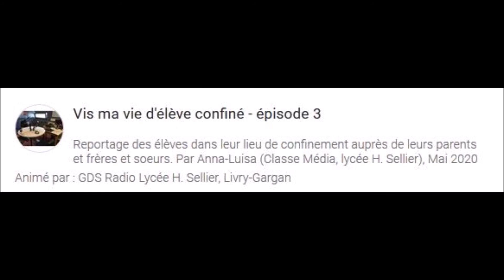Vis ma vie d'élève confiné - épisode 3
Reportage des élèves dans leur lieu de confinement auprès de leur parente et frères et soeurs. Par Anna-Luisa, classe média, lycée H. Sellier, Mai 2020